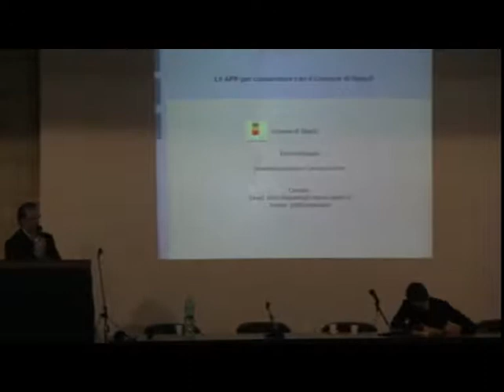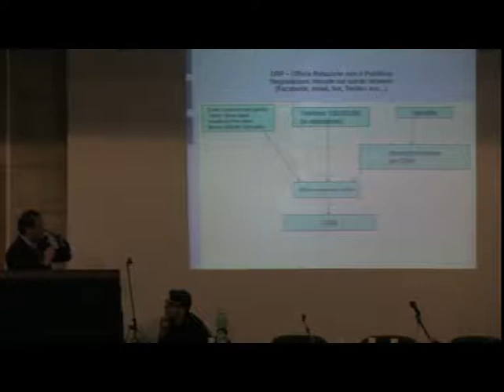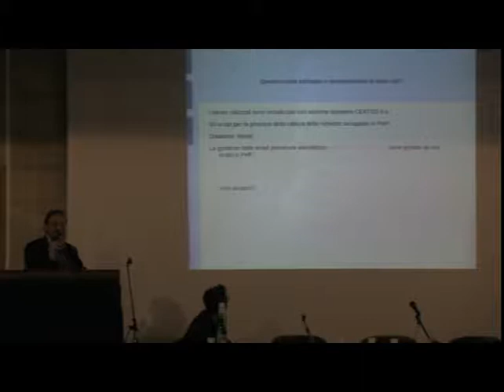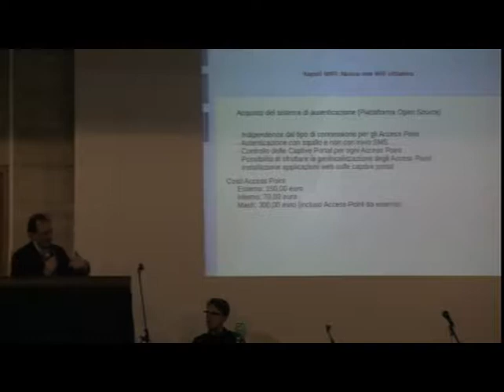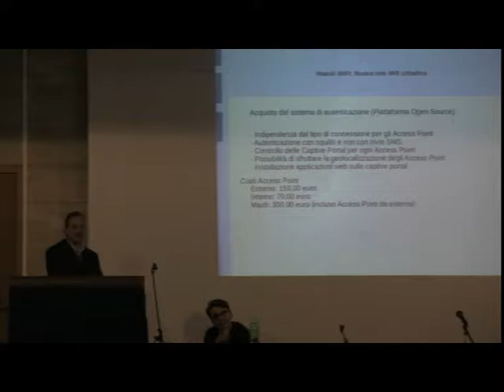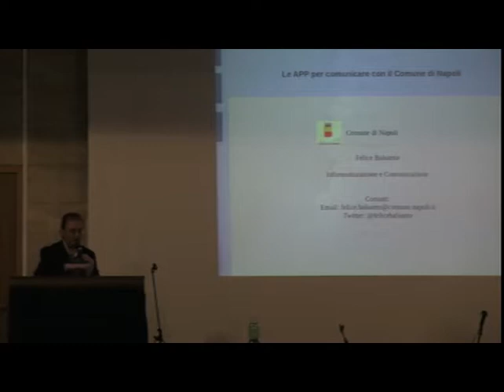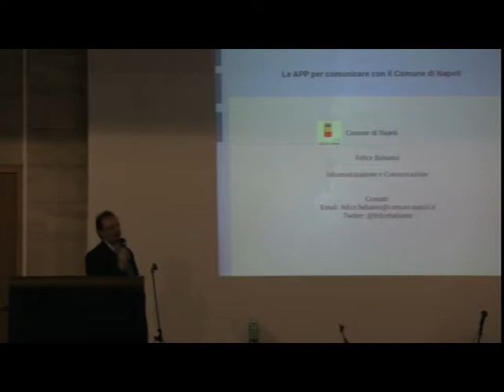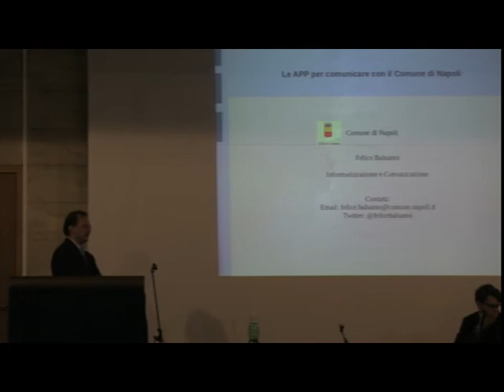Linux Day Napoli 2012: Felice Balsamo - Software libero nel Comune di Napoli